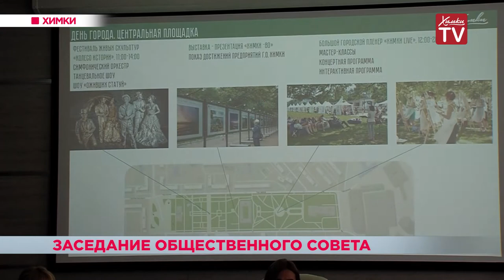Заседание общественного совета. 06.08.19